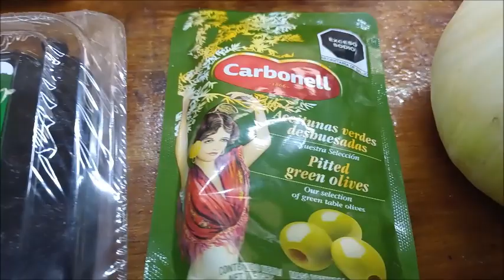Mi primera navidad en esmeralda.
bienvenidos al canal oficial de Uno + en el camino ,aqui seras parte de un sueño, la camperizacion desde cero de un gmc del año 90, y el proyecto de mi vida, darle la buelta a mexico por sus costas y playas.